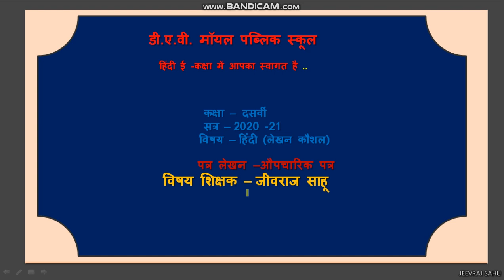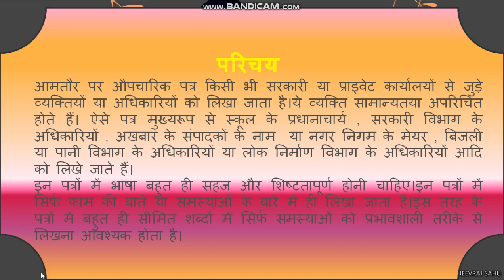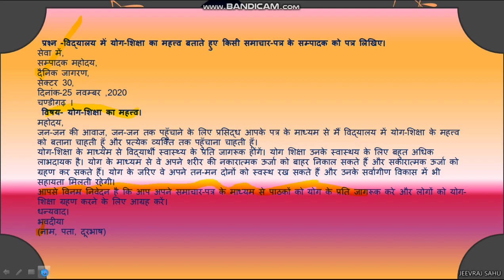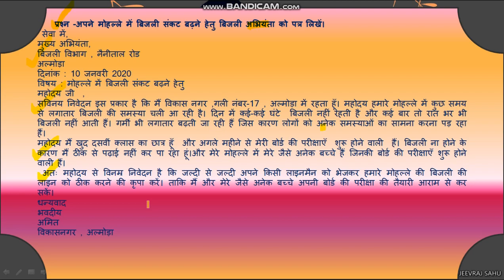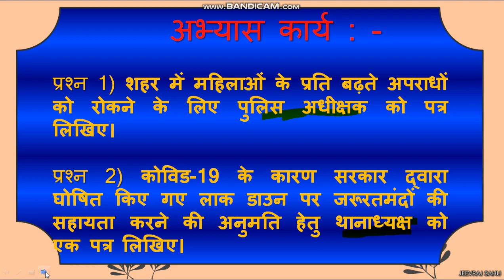Std X HINDI पत्र लेखन औपचारिक